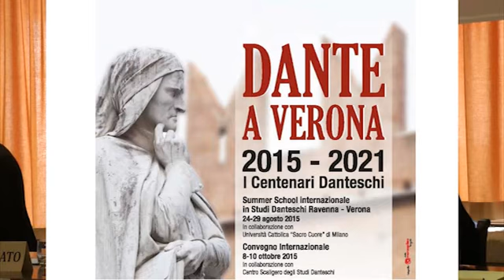M. Mocan | Memoria, oblio ed excessus mentis nel Paradiso: fonti teologiche e rielaborazione poetica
9 ottobre 2015, Sala Zanotto, Antica Libreria del Monastero di San Zeno, Verona

“Il secondo soggiorno veronese: Dante, Cangrande e la composizione del Paradiso"

Mira Veronica Mocan, Università Roma Tre

Convegno internazionale “Dante  a Verona 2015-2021”